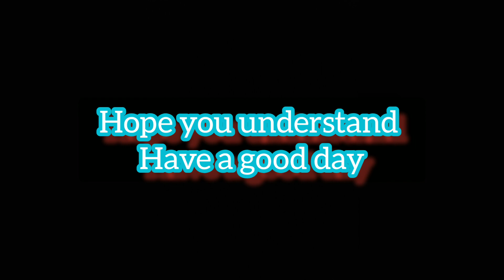Stream Update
yea Gta 5 wouldn't work and I don't have a solution for that so I am going to wait until tomorrow or Thursday to stream again have a nice day :)